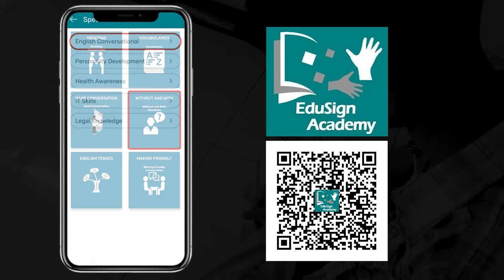Engage in English with EduSign Academy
Learn the conversational style of English from the communication module of EduSign Academy App.